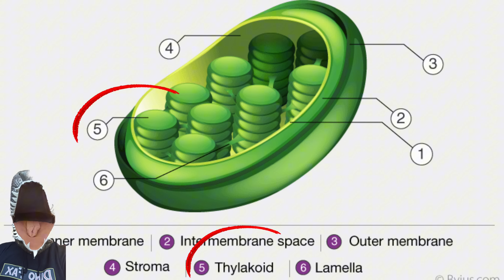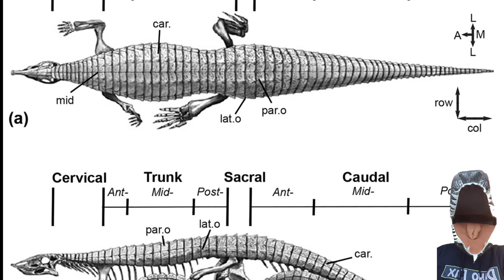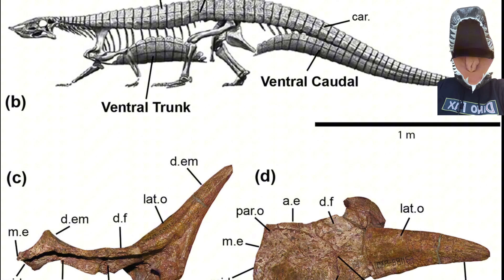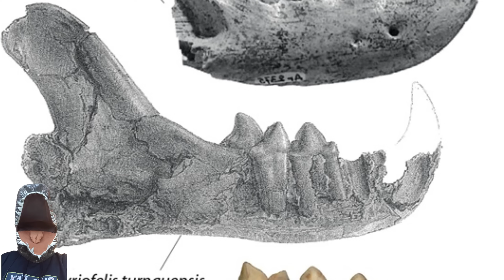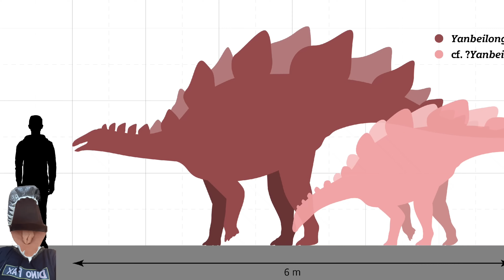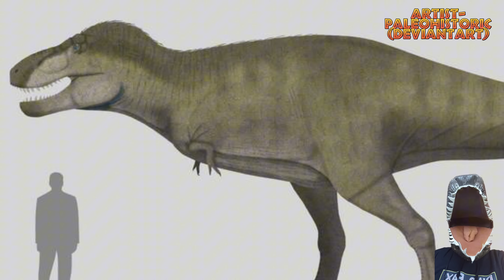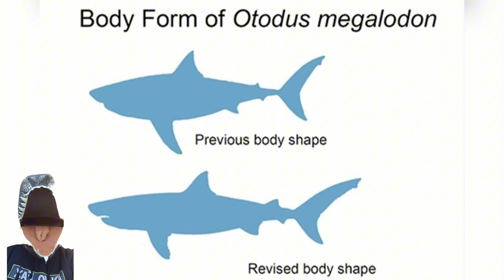The Brand New Tyrannosaurus and Megalodon!- PaleoRewind 2024: January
Welcome folks, to this years Paleo Rewind, where me and other Paleo creators take a look at some of the most significant and interesting discoveries and studies in Paleontology over the course of the year.

Paleontology is always progressing, and this year has been full of wonderful new info. Join me as we cover January of 2024, which was filled with some incredibly exciting and fun new developments, changing the way we look at some of the ancient creatures we thought we knew. Join me as we take a look at some of the best discoveries of January!

Check out the Full Paleo Rewind Below!